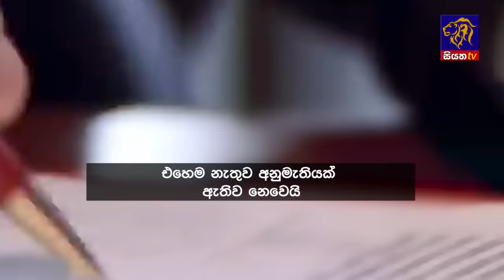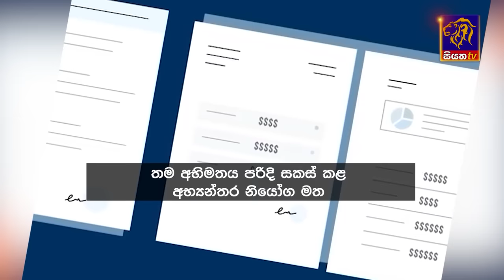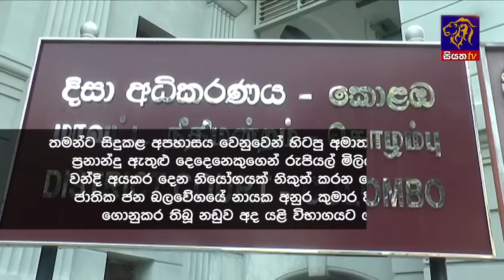Siyatha News | 06.00 AM | 30 - 05 - 2024